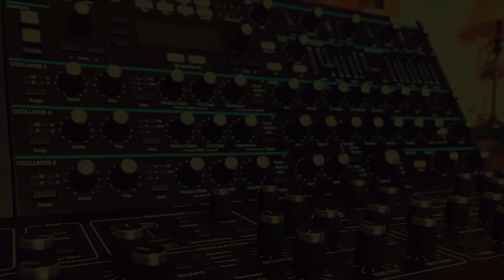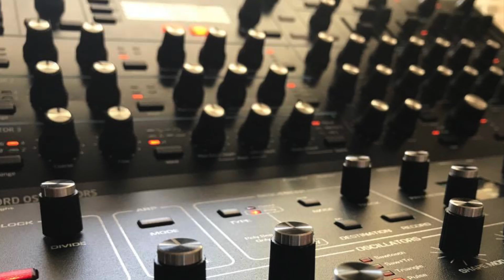Novation Peak Song Demo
I recently got my hands on the new Novation Poly synth. I have been completely blown away by the versatility of this instrument. It is such a warm but aggresive sounding Synth, capable of making so many modern and vintage sounds. Enjoy this song Demo, I had so much fun making it. I did not use any external effects, only the stock effects from the Peak, which are wonderful.